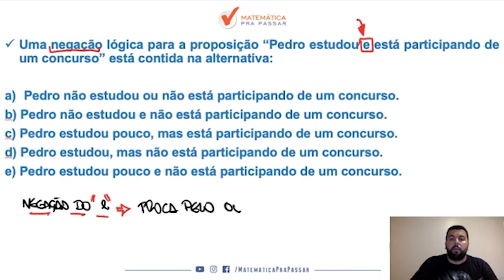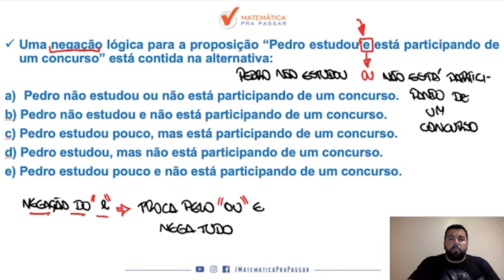Raciocínio Lógico para PC SP |Dica 80| Negação do "e" em 2 minutos